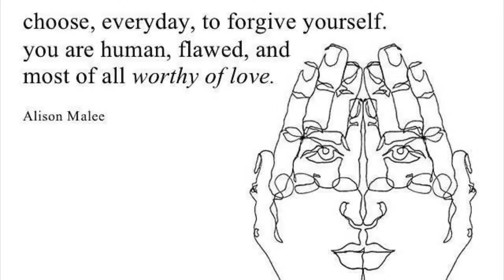November 29, 2018